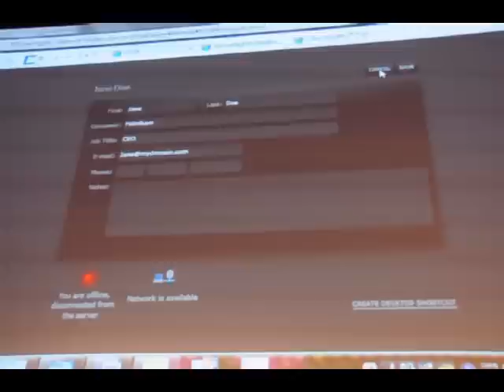Silverlight 3 demonstration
平面を3次元空間上にあるように扱える疑似3D